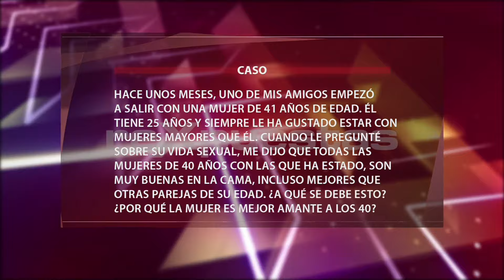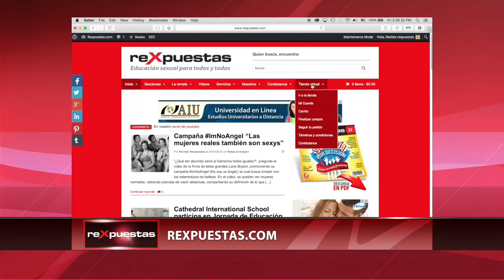▶️ ¿Por qué una mujer es mejor amante a los 40?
De acuerdo con varios estudios científicos, el sexo mejora con la edad, en especial en el caso de las mujeres. Según explican los expertos, a partir de los 40 años de edad, la mujer disfruta de una mayor experiencia, creatividad y libertad, que le permite disfrutar plenamente de su vida sexual.

Una investigación realizada por la estadounidense Debby Herbenick, revela que el porcentaje de las mujeres que llegan al orgasmo durante las relaciones sexuales va en aumento a medida que son más adultas. El estudio reveló que el 61% de las mujeres entre 18 y 24 años y el 65% de las que superan los 30 años de edad alcanzó el orgasmo la última vez que tuvo una relación sexual; mientras que en el caso de las mujeres entre 40 y 50 años, el 70% reportó haber alcanzado el orgasmo.

Para muchos hombres jóvenes, estar con una mujer mayor representa un logro, porque piensan que son mujeres seguras de sí misma, independientes y mejores amantes.

ARTÍCULOS RECOMENDADOS:
📄 ¿Cómo cambia nuestro cerebro cuando tenemos pareja?

📄 Rutina sexual: ¿Cómo combatirla?

Transmitido el 4 de noviembre del 2015, por CDN canal 37.